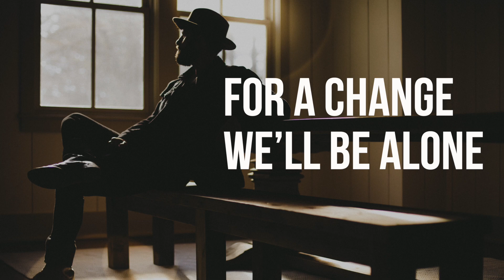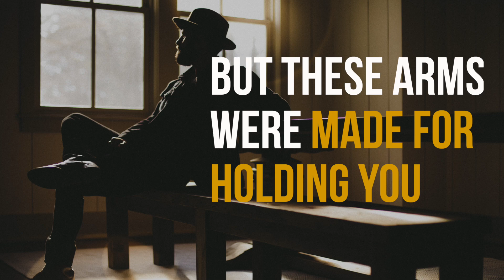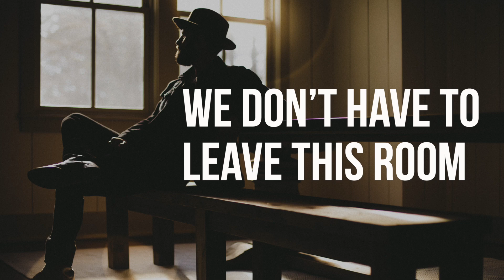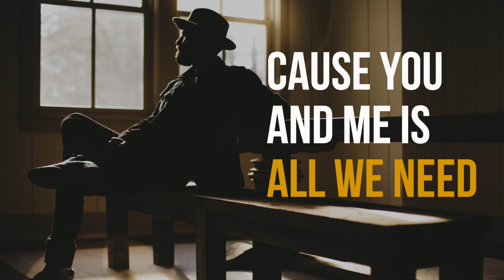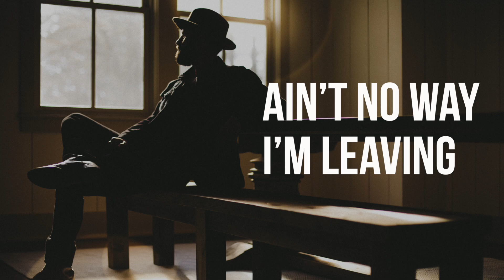Erick Baker | All We Need (Official Lyric Video)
You and me is all we need to make a little love tonight!

My latest album "Morning Light" is available everywhere.